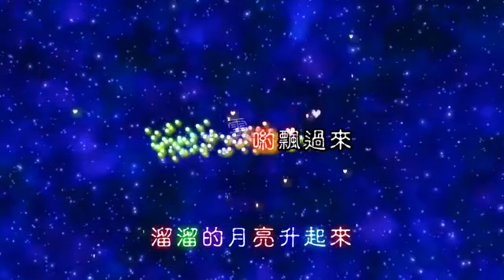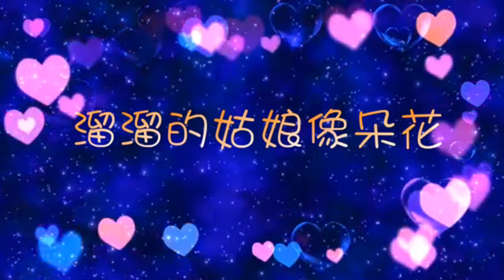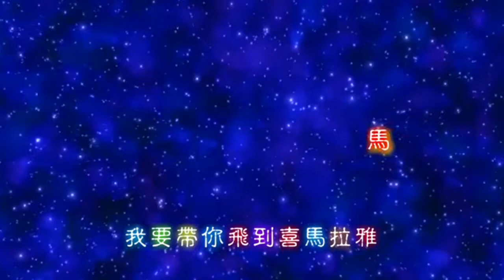溜溜的姑娘 特效karaoke 去人聲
使用 aegisub 製作